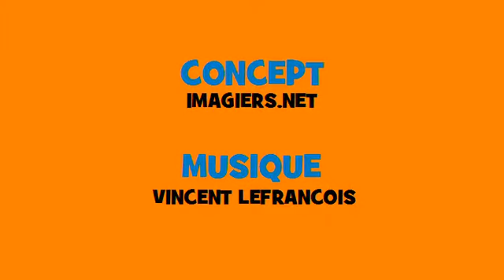ผันดนตรีฝรั่งเศส # Rock # คำกริยา = aimer